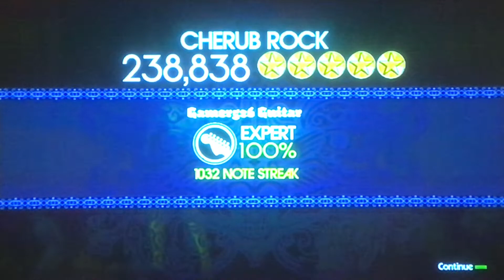Rock Band 1 Cherub Rock Guitar FC